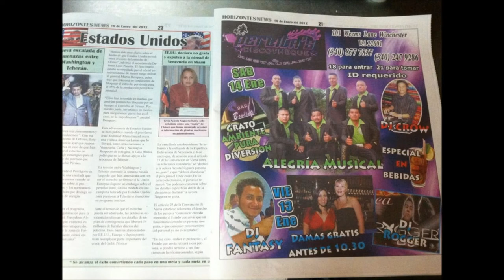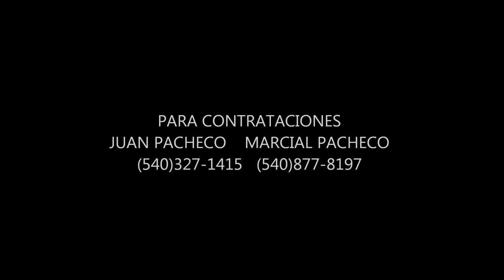Alegria Musical De Mexico - El Corrido de Juan Marta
PARA CONTRATACIONES
JUAN PACHECO    MARCIAL PACHECO
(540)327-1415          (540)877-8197